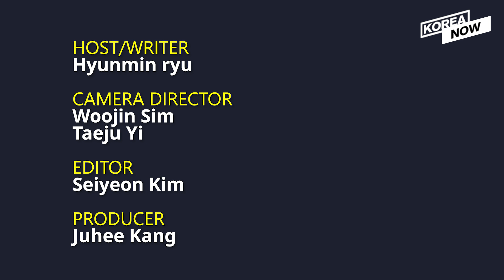Trump says sanctions were deal breaker in Hanoi talks with Kim Jong-un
US President Donald Trump advanced the time of his press conference from 4 p.m to 2 p.m. local time in Hanoi, Vietnam. A planned working lunch between President Trump and North Korean leader Kim Jong-un has been canceled, as has a joint signing ceremony. Let’s take a listen on what Trump said.